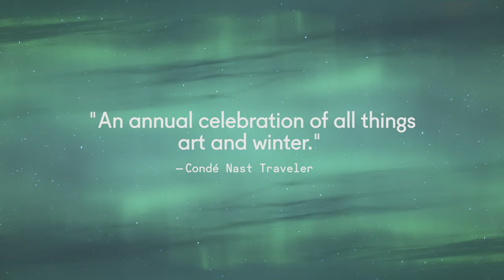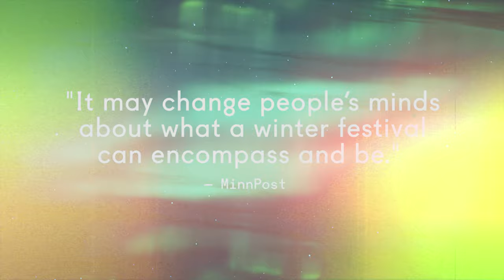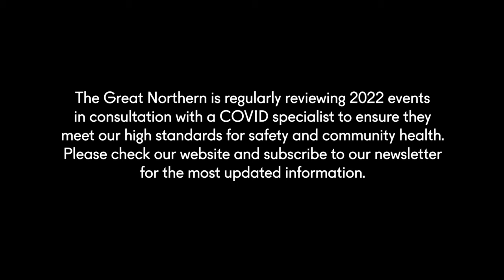The Great Northern 2022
In a winter that is bringing major deja vu vibes, we hope you’ll think of The Great Northern as a bright light. Our events will invigorate your mind, body, and spirit with a variety of outdoor, virtual, and carefully considered indoor events. We invite you to banish cabin fever Jan 27—Feb 6 with one of our fascinating, energizing, and deeply meaningful programs.

Video editing by Isaac Gale

The Great Northern looks forward to safely celebrating winter with you during our 2022 festival. We are regularly reviewing 2022 events in consultation with a COVID specialist to ensure they meet our high standards for safety and community health.